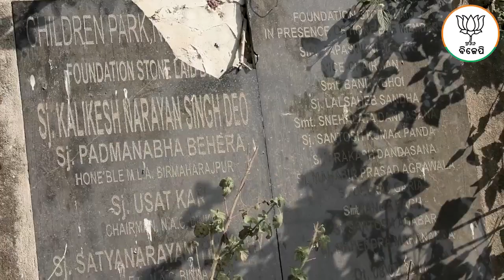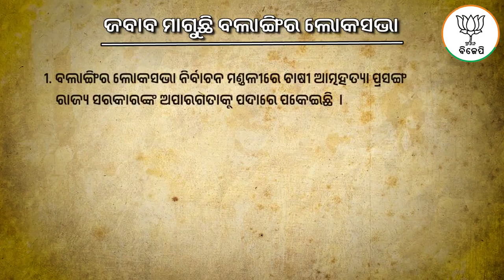ଜବାବ ମାଗୁଛି ବଲାଙ୍ଗୀର ଲୋକସଭା :